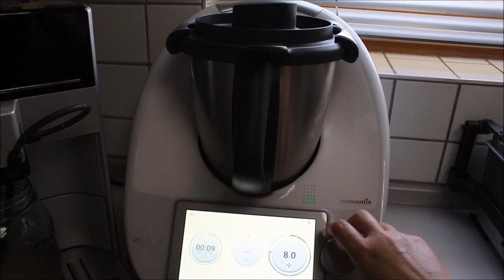KIŞLIK ZEYTİNYAĞLI EZME SARIMSAK SAKLAMA YÖNTEMİ ASLA BOZULMUYOR PRATİK BİR YÖNTEM✅Nurmutfagi NurGüL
KIŞLIK ZEYTİNYAĞLI SARIMSAK SAKLAMA YÖNTEMİ ASLA BOZULMUYOR PRATİK BİR YÖNTEM ✅ Nurmutfagi NurGüL